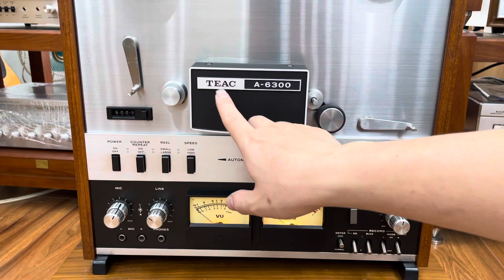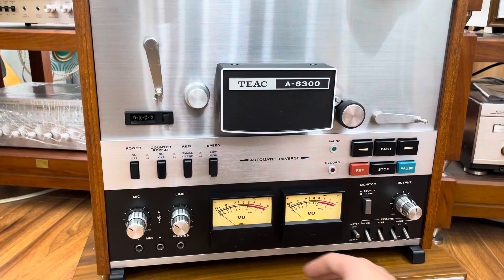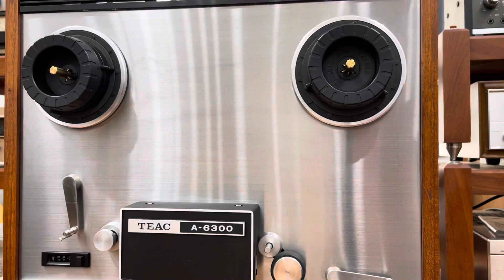Bán Rẻ Duy Nhất 1 Em Teac A-6300 Lên Tới 2,5 tr ☎️